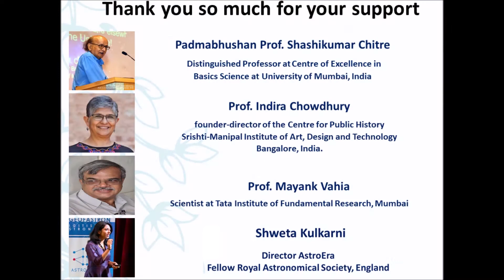“A Tribute to Prof. Govind Swarup” by The Journey of Life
This is the special episode(5th) formatted to pay our reach Tribute to the Great Son of Mother India: "Prof. Govind Swarup – A World Renounced Scientist and Father of Indian Radio Astronomy".

Prof. Govind Swarup is known as a “Father of Indian Radio Astronomy” for his outstanding achievements in building indigenous, innovative and powerful observational facilities for front-line research in radio astronomy. He was the mastermind behind the Ooty Radio Telescope (India) and the Giant Metre-wave Radio Telescope (GMRT) near Pune. He was awarded by Shanti Swarup Bhatnagar Award in 1972, Padmashri in 1973 and elected as a Fellow of Royal Society, London. He was also known as a founder-director of National Centre for Radio Astrophysics (NCRA), Pune.

We would like to Thanks to our speakers for their valuable support.

 0:25  Padmabhushan Prof. Shashikumar Chitre – Distinguished Professor at  Centre for Excellence in Basic Science, Mumbai University.
5:45 Prof. Indira Chowdhary – Founder Director of Centre for Public History, Srishti Institute of Art, Design and Technology, Bangalore, India.
11:52  Prof. Mayank Vahia – Scientist at Tata Institute of Fundamental Research, Mumbai.
16:40 Shweta Kulkarni – Director AstroEra, Fellow of Royal Astronomical Society, England